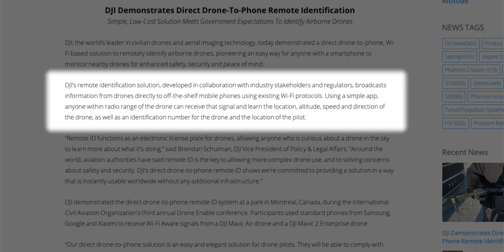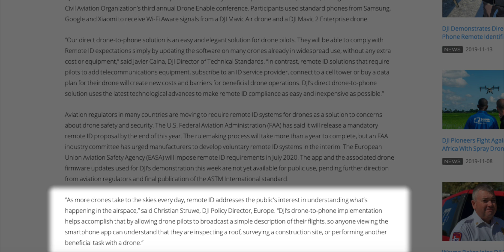DJI's Drone-To-Phone Remote ID - A Step Too Far?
DJI’s remote identification solution, developed in collaboration with industry stakeholders and regulators, broadcasts information from drones directly to off-the-shelf mobile phones using existing Wi-Fi protocols. Using a simple app, anyone within radio range of the drone can receive that signal and learn the location, altitude, speed and direction of the drone, as well as an identification number for the drone and the location of the pilot.

Drone ND Filters
Long-Exposure Drone Filters
Vlogging Lens
All-purpose Lens
Variable ND Filter
Editing Machine
Pocket RGB Light